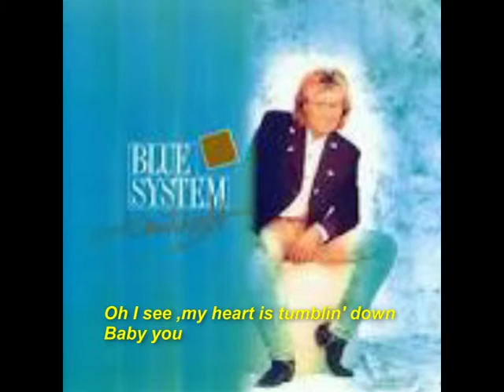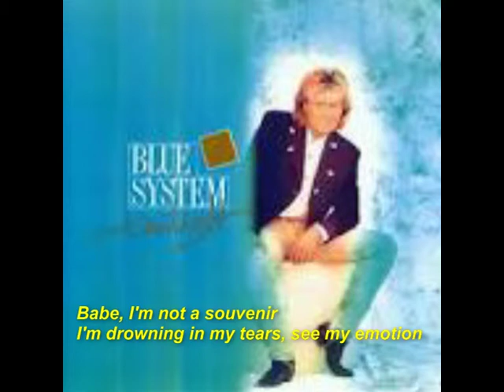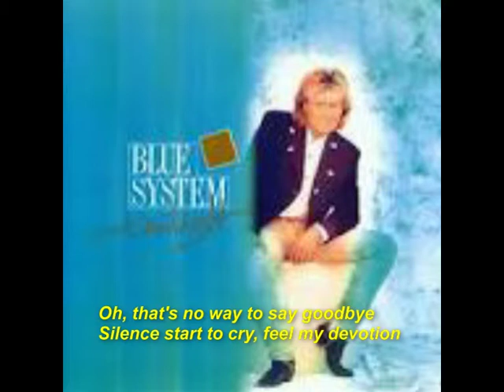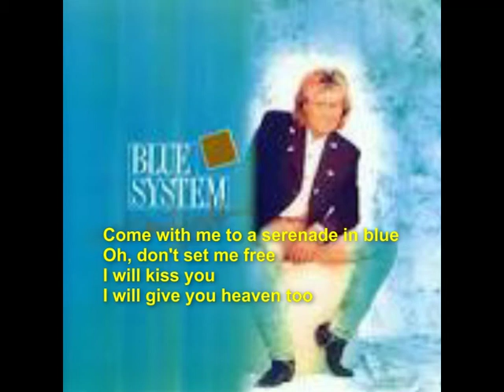Blue * System ** Two hearts beat as one